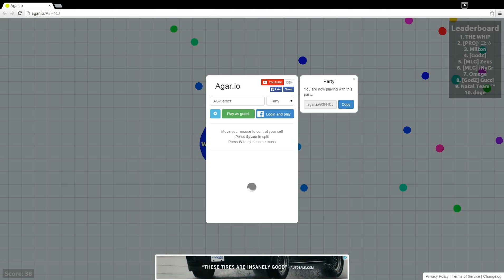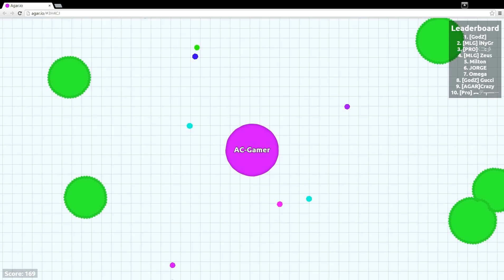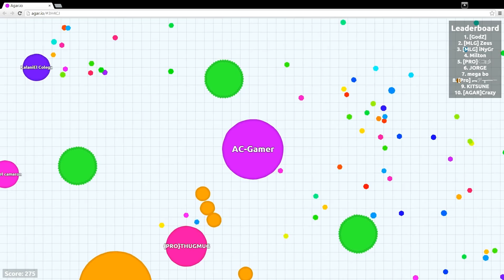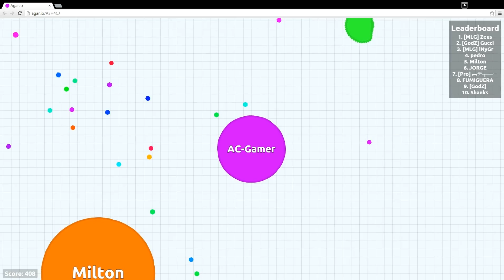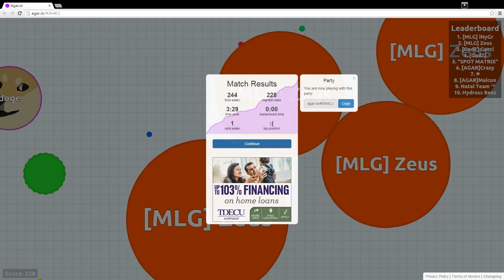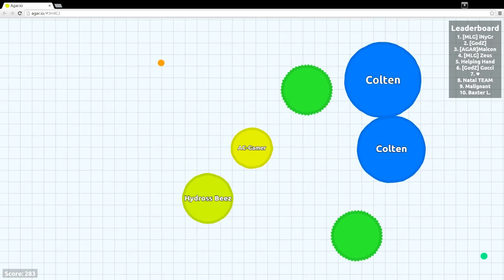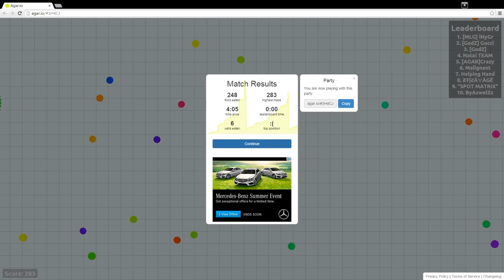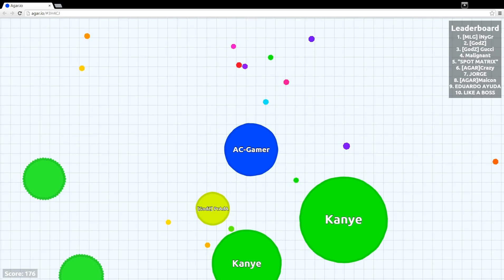Agar.io - Lets Play - Part 19 - Twitch Vs YouTube Live Streaming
Join me as we journey through the game Agar.io, A game that allows you to eat dots and fight against others, taking there mass and growing stronger with every enemy destroyed.